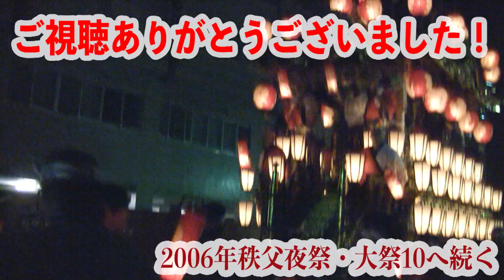2006年秩父夜祭・大祭9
◆２００６年秩父夜祭・大祭。
『団子坂を下る下郷笠鉾』